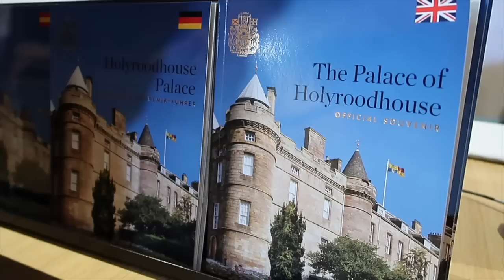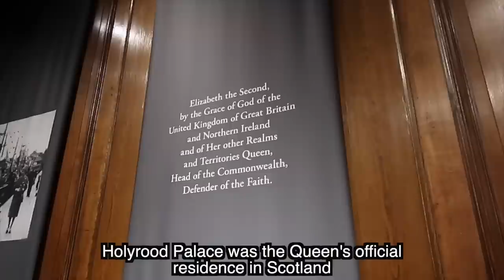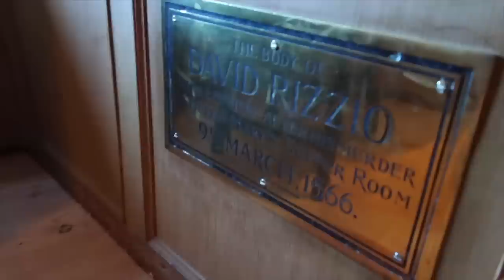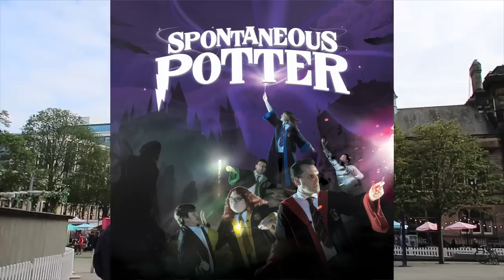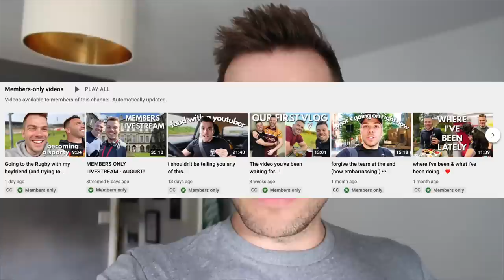Edinburgh Fringe with my Boyfriend & Visiting The Queen’s Residence in Scotland 🏴󠁧󠁢󠁳󠁣󠁴󠁿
This is our first full day during our trip to Edinburgh for the Fringe Festival. I love Scotland so much I can't wait to go back next year!

0:00 - 2:34 - Review of Queenz from the night before
2:35 - 7:55 - Tour of The Palace of Holyroodhouse
7:56 - 10:26 - Lunch and cocktails
10:27 - 12:16 - Our first show about LGBT sport
12:17 - 14:14 - Spontaneous Potter and a savage review...
14:15 - 17:23 - Dinner and our final shows of the day!